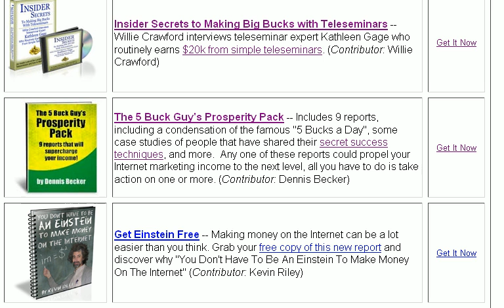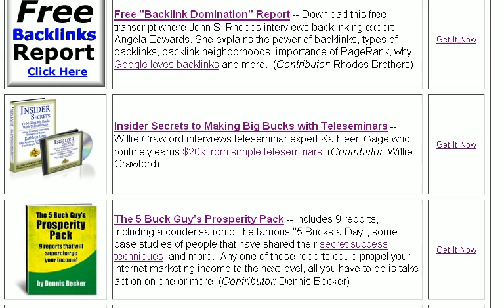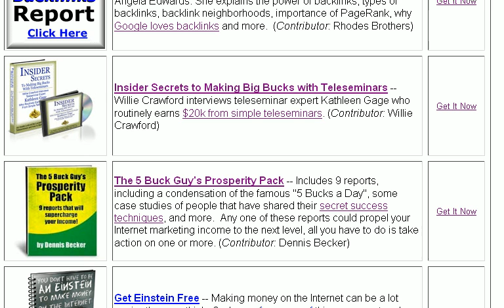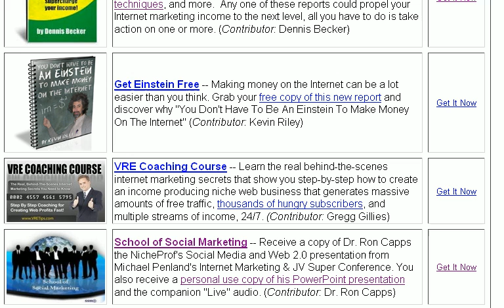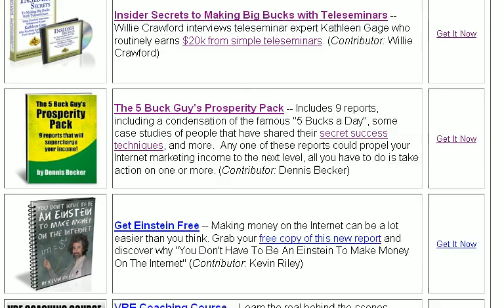Free Internet Marketing Gifts At The Simple Giveaway - No Opt-in Required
is a free giveaway site where you don't have to register first to see what you get. All of the free internet marketing products are listed right on the one page.  Free mp3s, free videos, free courses, free PowerPoint presentations.